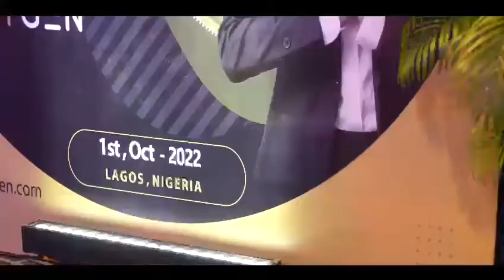Next Gen CEO Paul Chalmers Live in Lagos,Nigeria